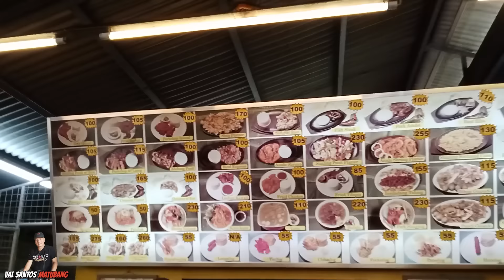MGA MANIDE KAPOS NA KAPOS NA SA BUHAY!!